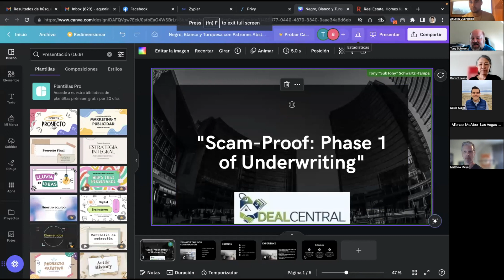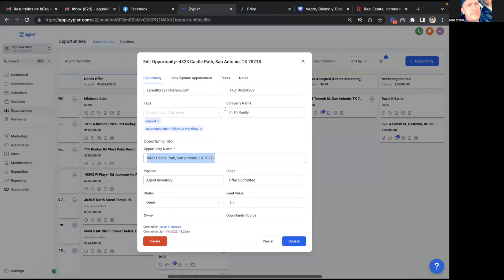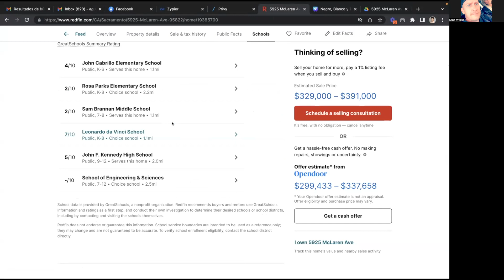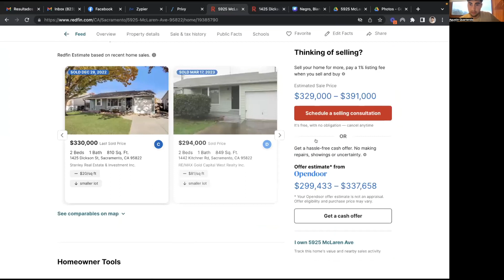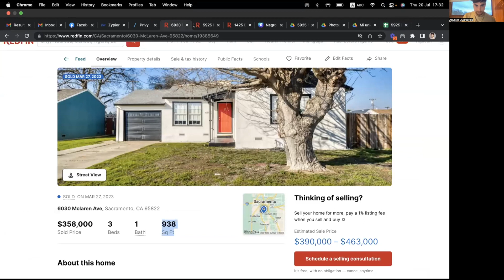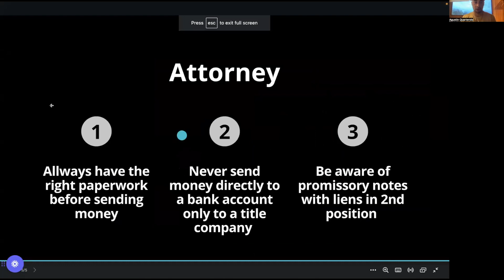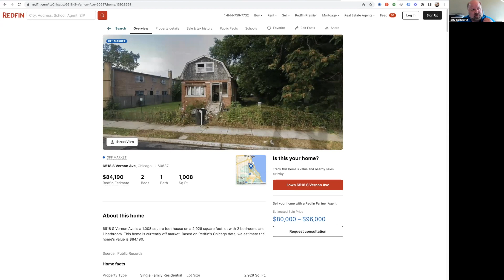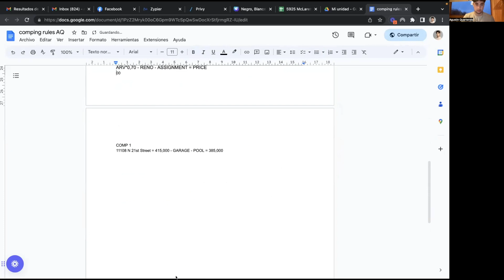DealCentral: Anti-Fraud Underwriting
Learn how to underwrite to avoid being a victim of fraud.